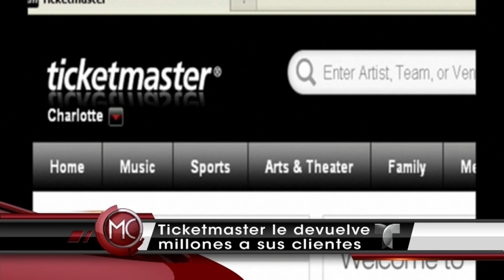Ticketmaster devolverá millones en descuentos | Al Rojo Vivo | Telemundo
SUBSCRIBETE Muchos clientes devolverá desde 2.25 millones hasta 5 dólares, cupones de descuentos y hasta ticktes gratis por malos manejos de sus operaciones.